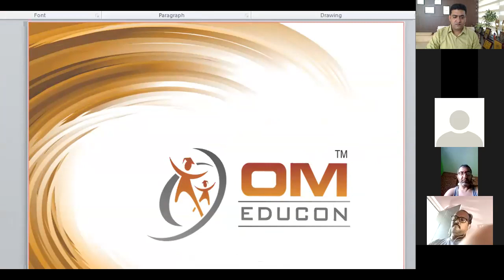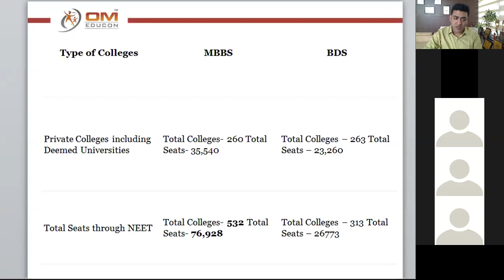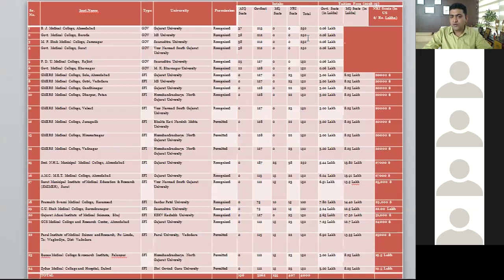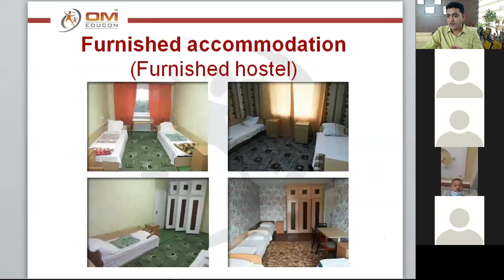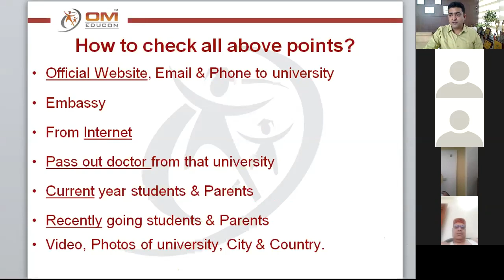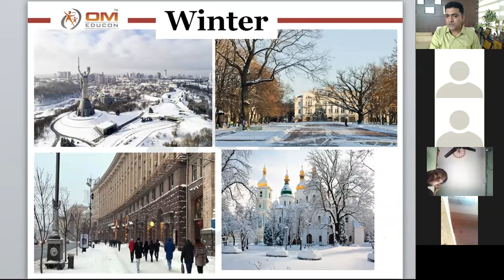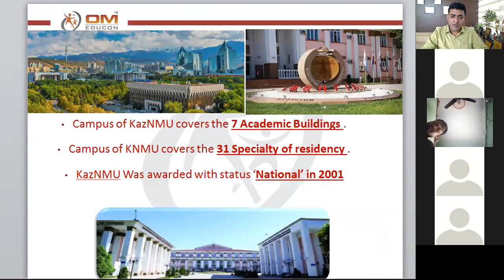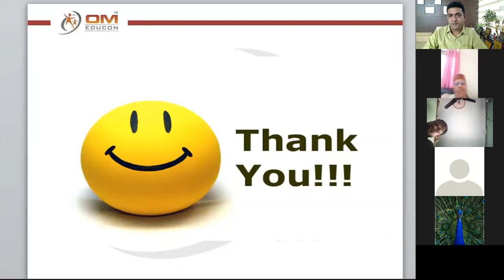Study MBBS | INDIA or ABROAD | Dr. Umesh Gurjar | Om Educon Pvt. Ltd.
Want to STUDY MBBS?
Confused about the Choice- India / Abroad??
Get Descriptive information to clear your all DOUBTS & QUERIES!!
By  Dr. Umesh Gurjar
-   Eligibility Criteria required for Medical Study in India & Abroad?
-   Total number of Medical Seats in Gujarat & India
-   Private Colleges in India & their Admissions Criteria
-    In which country we can go for MBBS study?
-   How to choose a Country and University?
-   Things to be considered for studying abroad?
-   What is the FMGE Exam?
-   Students’ Safety, Security, Hostel, and  Food arrangements?

why study MBBS in abroad?- find every solution about Study MBBS in Abroad regarding questions like Colleges, Universities, Fees, Hostels, Food, and security

Missed my videos, catch them here

શું આપ NEET પરીક્ષામાં ડ્રોપ / રિપિટ કરવાનું વિચારી રહયા છો? REPEAT/ DROP ? FOR NEET 2020 ? |-

For Registration Call/Whatsapp on 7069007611/12

MBBS abroad, career counseling, what do after 10th and 12th std, what after neet, how to score high in neet,study in Ukraine, best medical colleges in Ukraine, what is best for Indian students, overseas consultant, omeducon, Dr. Umesh Gurjar